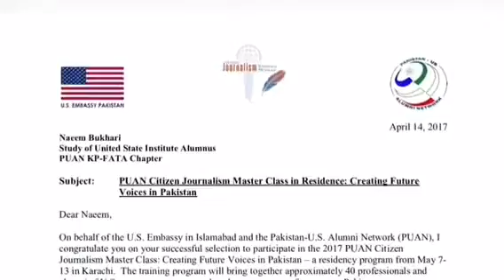Pakistan United States Citizens Journalism Glimpses, 2017.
Citizens journalism, IBA Karachi.